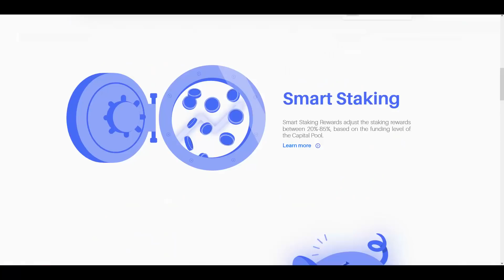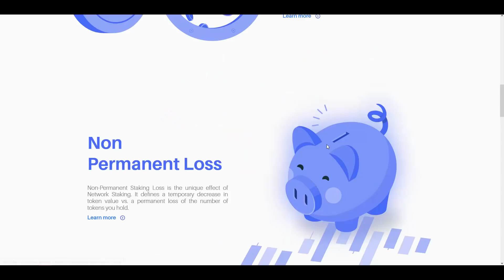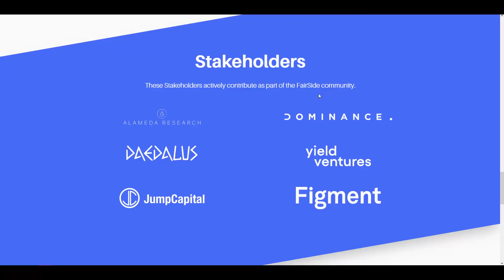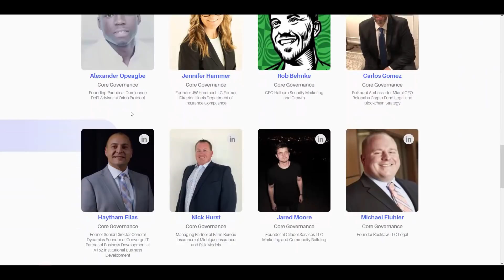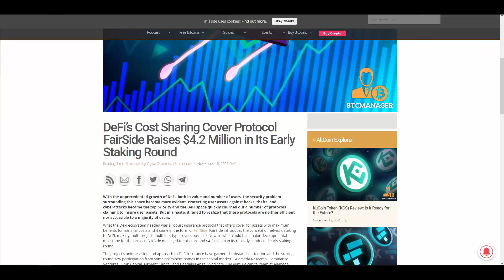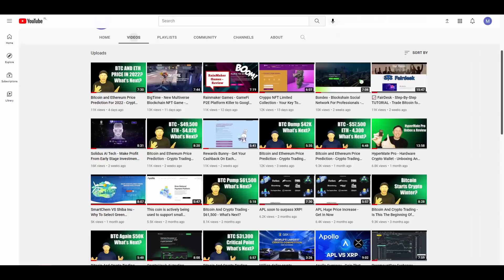FAIRSIDE - BLOCKCHAIN CRYPTO INSURANCE ON STEROIDS?!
- I am happy to present you review of new project in crypto insurance space - FairSide. Awesome experienced team + big partners and investors are standing behind it. All of that and more in this special video...

- Join their telegram group for a place on the Whitelist!

MAKSYMV IS NOT PROVIDING INDIVIDUALLY TAILORED INVESTMENT ADVICE AND IS NOT TAKING SUBSCRIBERS PERSONAL CIRCUMSTANCES INTO CONSIDERATION WHEN DISCUSSING INVESTMENTS IN ICOS.

MAKSYMV IS NOT REGISTERED TO PROVIDE INVESTMENT ADVICE AND ARE SIMPLY PROVIDING AN OPINION, GIVING THEIR PARTICULAR EXPERIENCE, WHEN DISCUSSING ICOS.

INFORMATION CONTAINED HEREIN IS NOT AN OFFER OR SOLICITATION TO BUY, HOLD, OR SELL ANY SECURITY. MAKSYMV DOES NOT ENGAGE IN ACTIVITIES THAT WOULD REQUIRE SUCH REGISTRATION.

THE ICOS DISCUSSED HEREIN HAVE NOT BEEN REVIEWED BY THE SECURITIES AND EXCHANGE COMMISSION OR ANY STATE SECURITIES REGULATORY AUTHORITY. FURTHERMORE, THE FOREGOING AUTHORITIES HAVE NOT CONFIRMED THE ACCURACY OR DETERMINED THE ADEQUACY OF THE ICO OFFERING DOCUMENTS.

THE ICOS IDENTIFIED HEREIN MAY CONSTITUTE SECURITIES PURSUANT TO FEDERAL AND STATE SECURITIES LAWS AND MAY NOT BE APPROPRIATE FOR, OR OFFERED TO, INVESTORS RESIDING IN THE UNITED STATES. IN MAKING AN INVESTMENT DECISION, INVESTORS MUST RELY ON THEIR OWN EXAMINATION OF THE PERSON OR ENTITY ISSUING THE ICO AND THE TERMS OF THE OFFERING, INCLUDING THE MERITS AND RISKS INVOLVED.